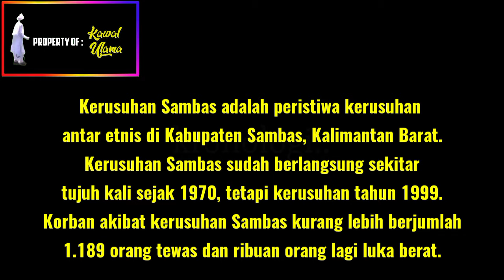MADURA VS MELAYU RICUH, RIBUAN ORANG TEWAS GARA-GARA INI❗